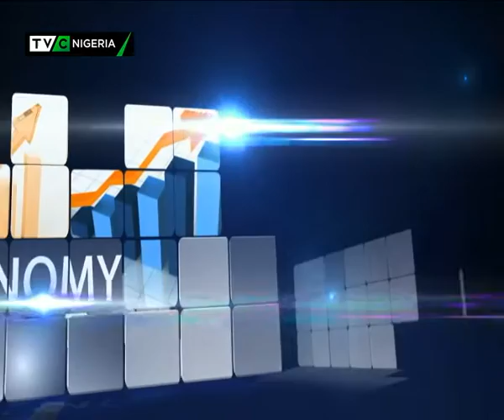This Morning 22nd November 2017 | Mugabe's resignation: What Next for Zimbabwe